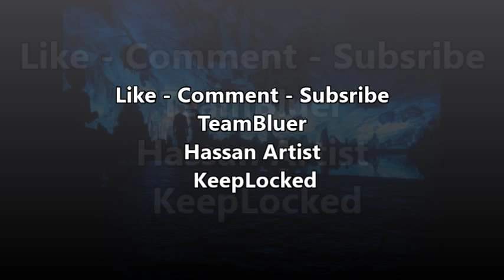Hassan Artist - Nachle (Official Trailer)